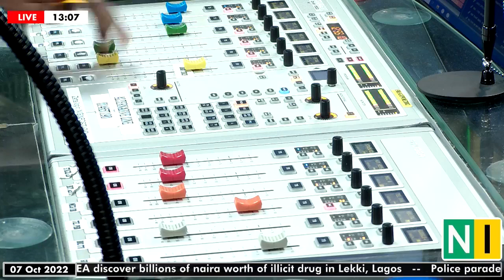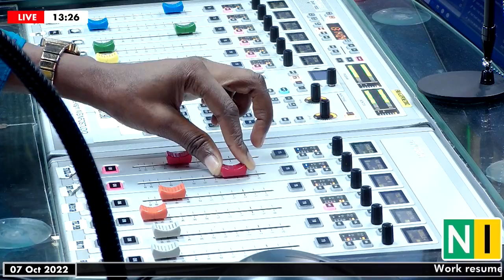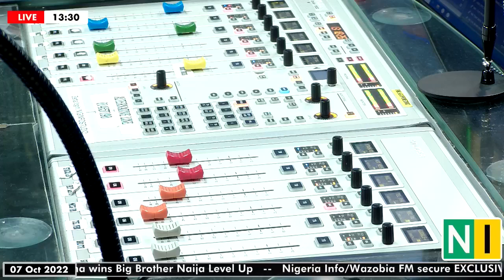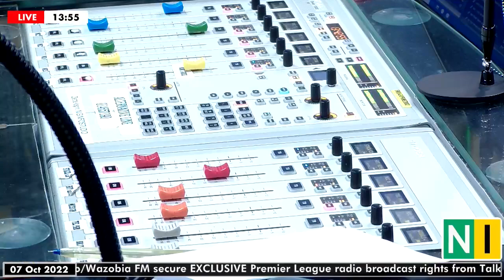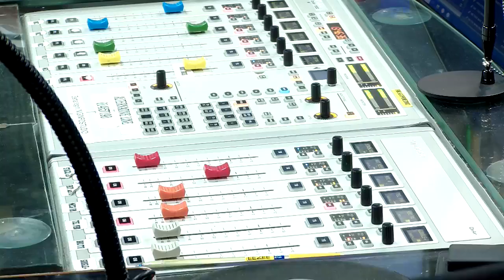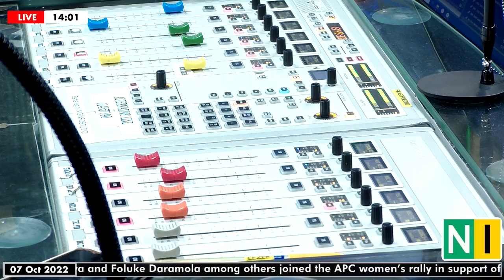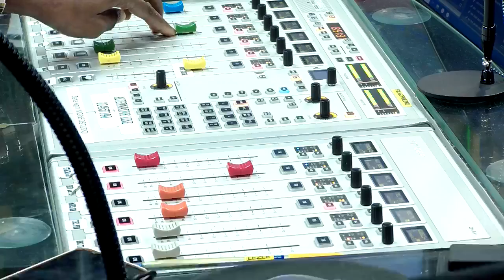FULL VIDEO: Omoyele Sowore Interview on Nigeriainfo 99.3fm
sydenews Credit: Nigeria Info